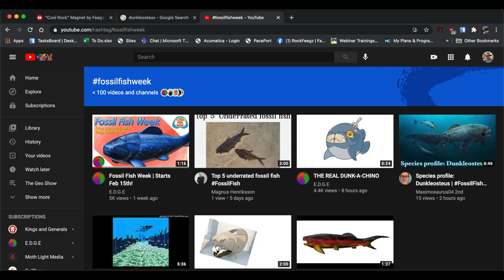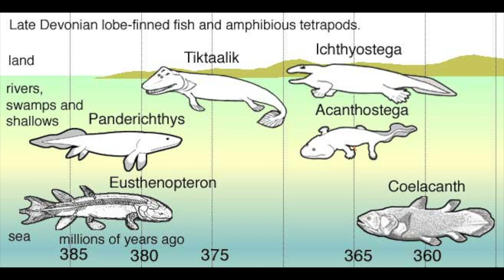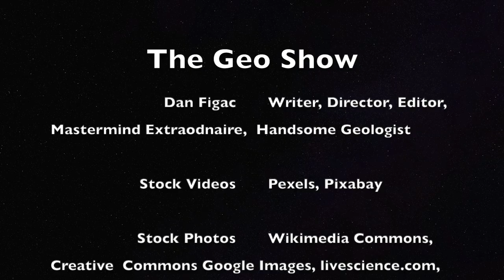The Geo Show: The Devonian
This week is FossilFishWeek so we're going to briefly go over the Devonian and some of my favorite fossil fish from that period.